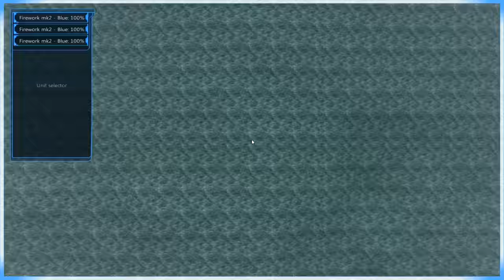From The Depths | Part 7 | Difficulty Increase! | Onyx Watch Campaign | Gameplay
We do lots of things here, distraction is the first stepping stone to success! ... or something?